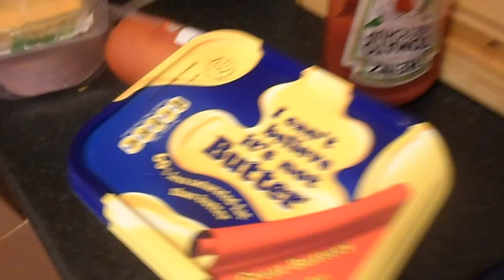Make your own PIZZA TOAST with bread (breakfast idea)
this is the simple and easy breakfast idea. Toast pizza.
you will need:
-bread
-butter
-sausage or cooked ham
-cheese
any sauce tomato
 INJOY